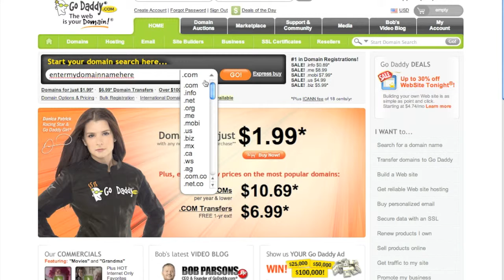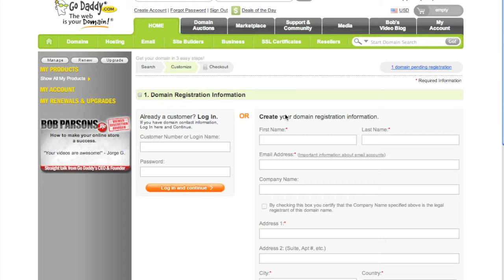7 Steps to Create a Buzz - Step 1 Claim It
When the Man Behind the Brand is a Woman - 7 Steps to Create a Buzz and a Legacy